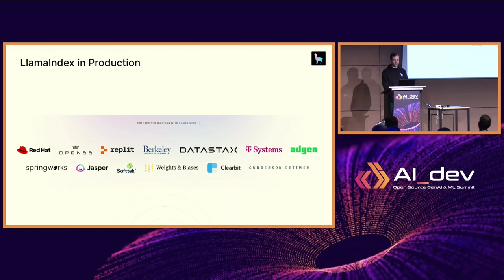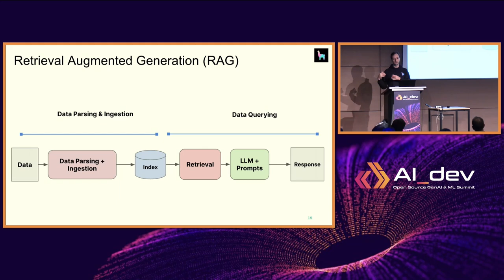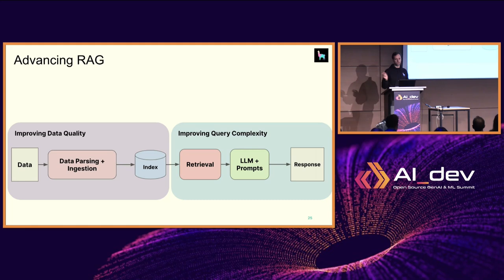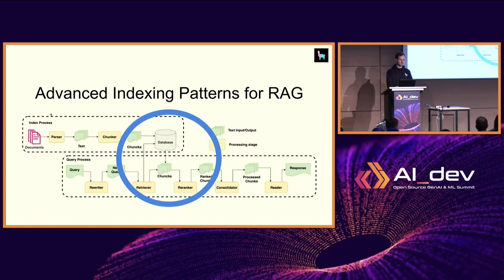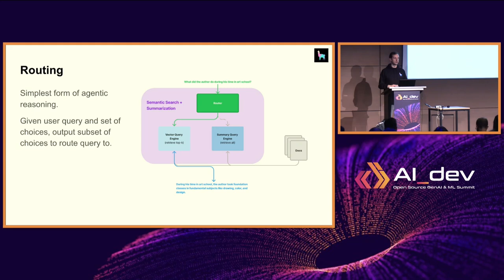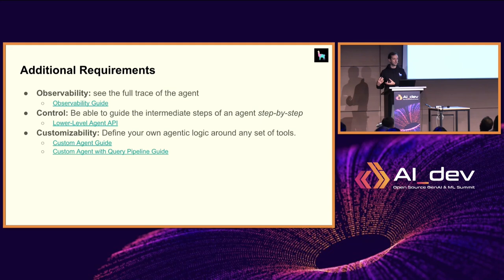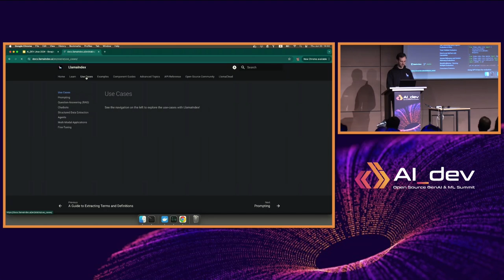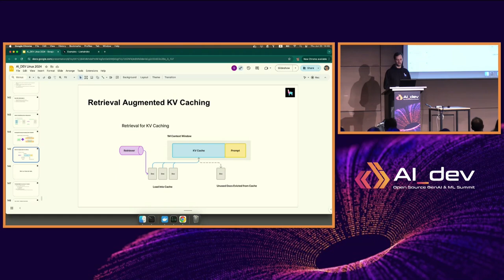Advanced RAG Techniques with LlamaIndex - Pierre-Loic Doulcet, LlamaIndex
In this session we will go through the different common pain points of a RAG pipeline and how to address them.